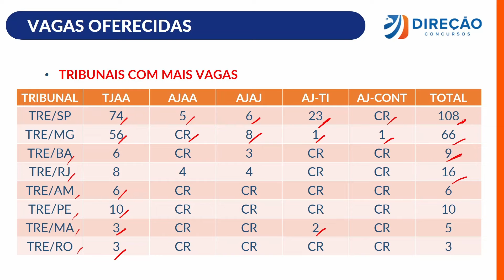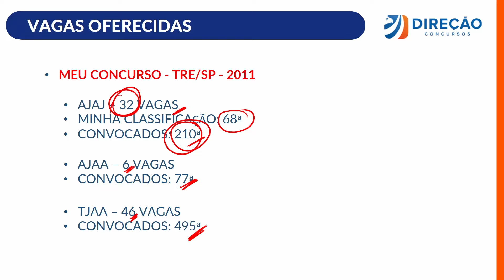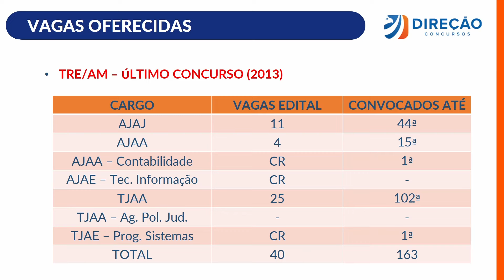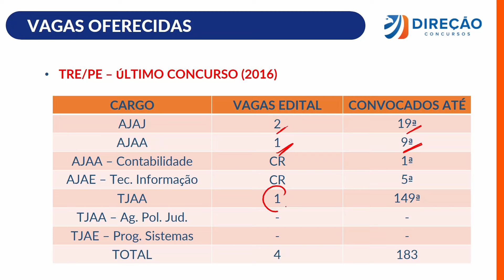CONCURSO TSE UNIFICADO: QUANTOS APROVADOS DEVEM SER CONVOCADOS? (Robson Oliveira)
🏛 Entre agora mesmo para a Turma dos Feras do Concurso TSE

Mentoria para o TSE Unificado. Garanta a sua

✅ Materiais Gratuitos TSE

📚 Não perca também nosso EBOOK GRATUITO com 30 Questões de Direito Administrativo para o TSE

📚 EBOOK de Resumo de Reta Final TSE: Direito Eleitoral e Direitos Políticos